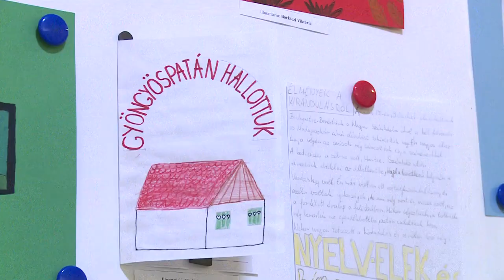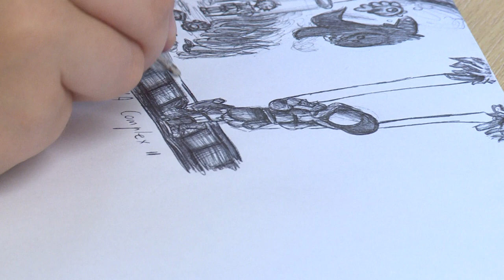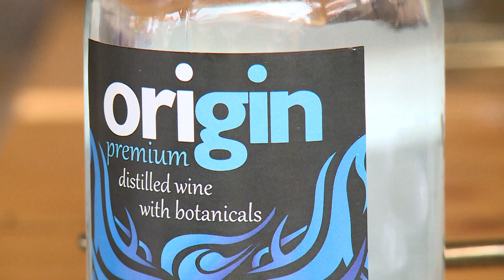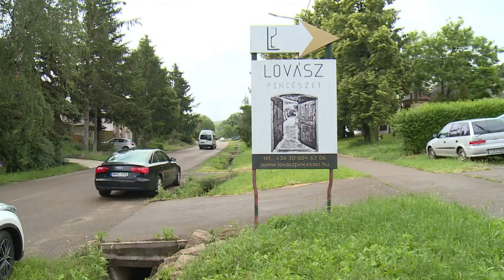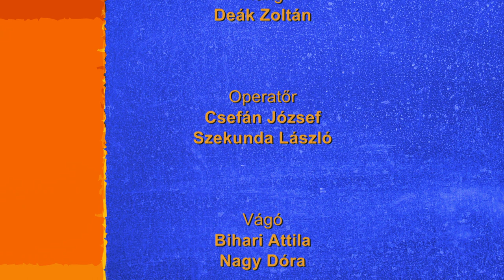Kreativitás – nemzetközi diákverseny, tehetséggondozó szakkör és diy percek!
E heti adásunkban:
- Nemzetközi diákversenyen nyertek a Gyöngyösi Felsővárosi Általános Iskola tanulói
- Kreatív szakkör a Gyöngyösi Arany János Általános Iskolában
- Újrahasznosítás a kreatív percekben!
- Megjelent a Mátra első Ginje!
- Nyári növénygondozás okosan!
- Jóga Dézivel!

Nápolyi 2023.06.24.